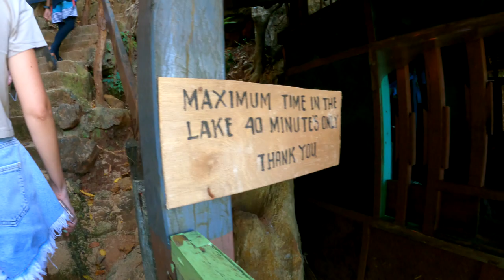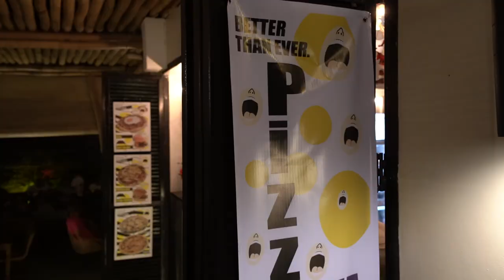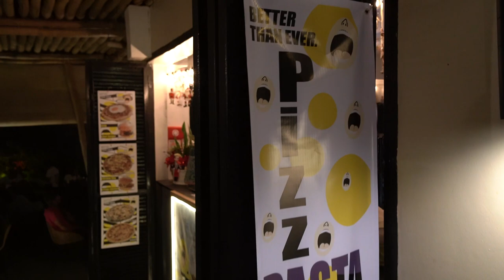ФИЛИППИНЫ. ПОПУЛЯРНЫЙ ОСТРОВ КОРОН. Что посмотреть? Обзор жилья, цены, еда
📍 Точки на карте:
Отель Mountain View Garden Inn
Агентство экскурсий JY TRAVEL AND TOURS
OFFICE CONTACT NUMBERS: